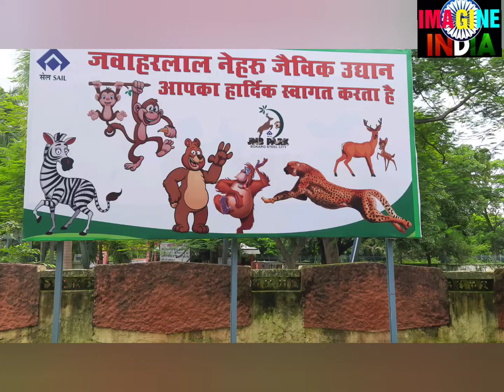BOKARO ZOO LOCKDOWN VISIT !!19 /07/2020 !! NEW LOOK OF BOKARO ZOO WATCH THIS FULL VIDEO !!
Hi everyone ,

Bokaro sector 4 !! Bokaro steel city !! Bokaro zoological park !! Jawahar lal nehru  BIOLOGICAL  !!